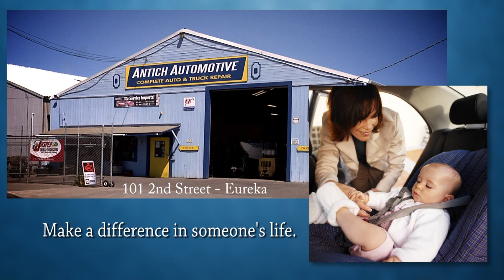Antich Auto Helping Humboldt